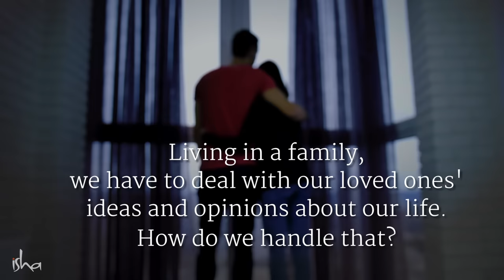Why Relationships Go From Love to Hate – Sadhguru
Sadhguru looks at one insidious thing that people do, which messes up their relationships.